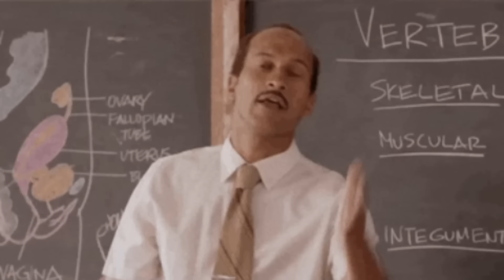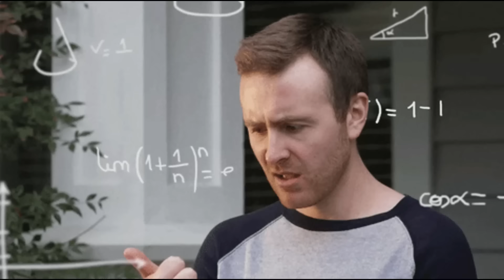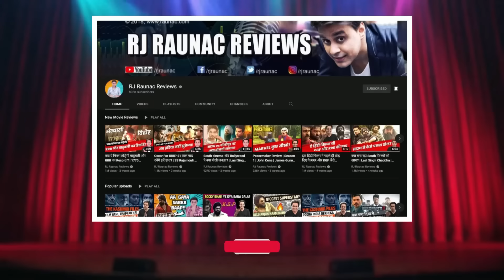SS Rajamouli बनाने जा रहे Indian History की सबसे बड़ी फिल्म | SSMB 29 | Mahesh Babu | RJ Raunak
My11Circle App Link :
Use my exclusive coupon: REVIEWS23 to get additional 20% extra cash on first deposit